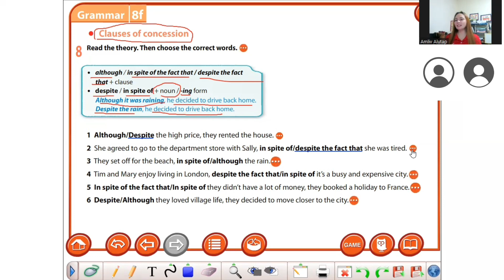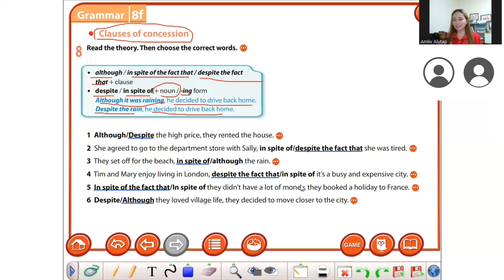LET'S LEARN CLAUSES OF CONCESSION